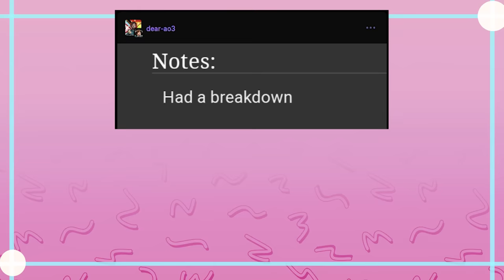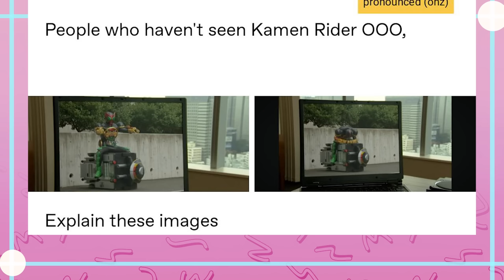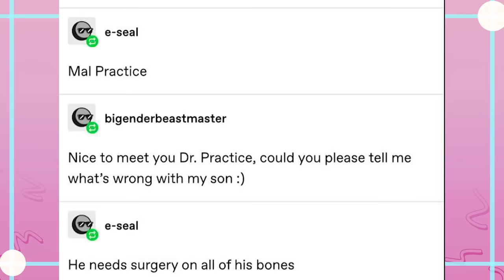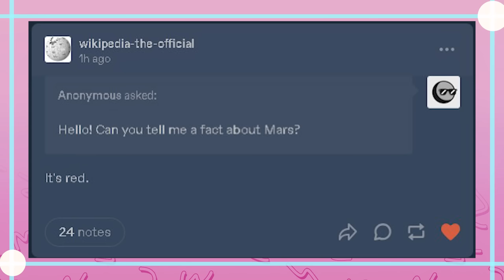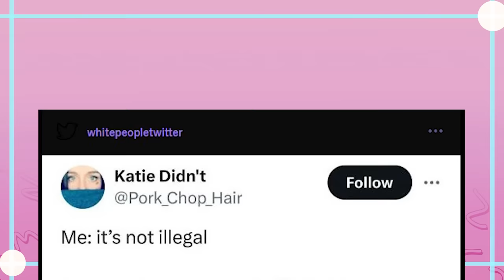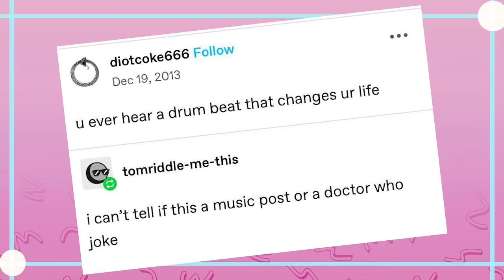Ah Another Day On Tumblr, or as I Call It, Monday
Cyana Plush Campaign (it also shows Kev's)